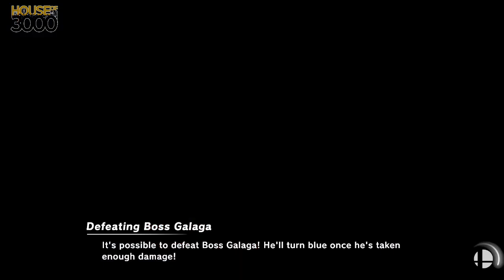[Smash Ultimate] XeNOwifi 4 (W.Quarters) - ZT | SYN WebbJP vs Tidal ZeroTwoNone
ZT | SYN WebbJP(Lucas Default) vs Tidal ZeroTwoNone(Zelda Default)

 - XeNOwifi 4
 - April 8th, 2020

Commentators:
 - USA Ho3K Munoz (@MunozScyther)

Venue Fee: $8
Singles:   $7
Doubles:   $5

Venue Address -
21 Ludlow